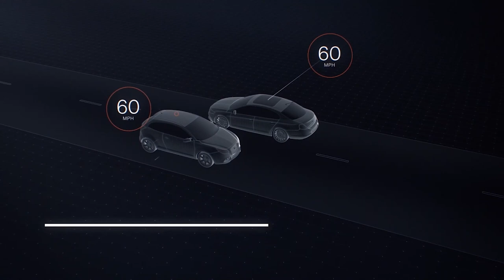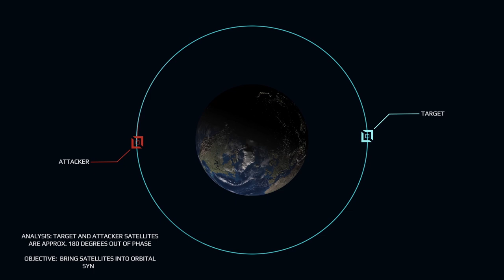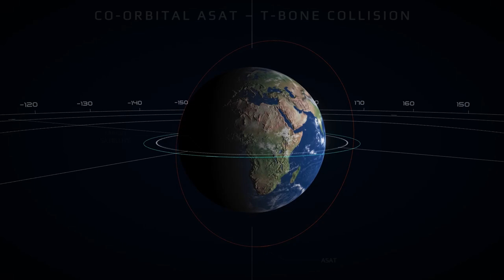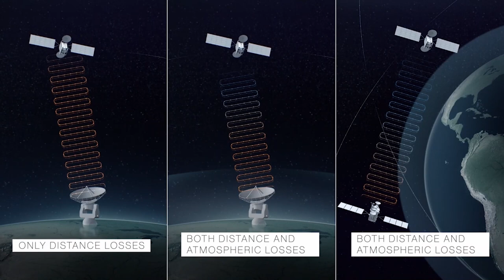The Physics of Space War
What might a war in space look like? As the United States and the world discuss the possibility of conflict extending into space, it is important to have a general understanding of what is physically possible and practical. Read more in our space policy paper, The Physics of War in Space: How Orbital Dynamics Constrain Space-to-Space Engagements